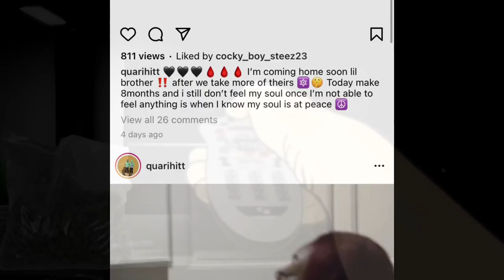Raw Youngin & SpotemGottem Being Called “Kodak Black” Sons After Show up to His Concert In Crowd 👀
SUPPORT💪🏾💯🙌🏾🦍🦍🦍